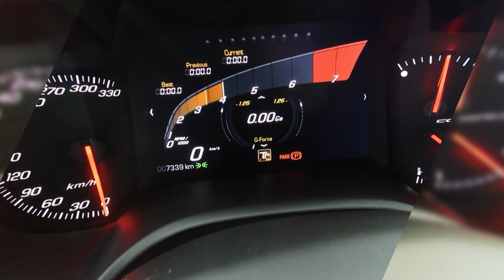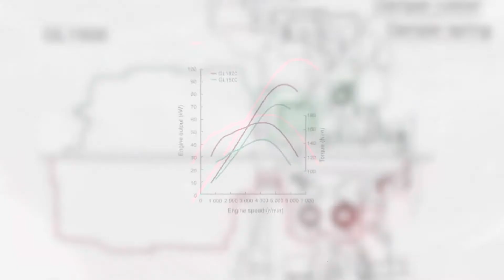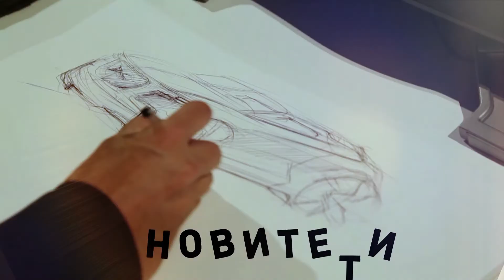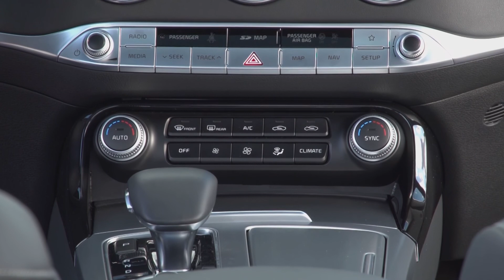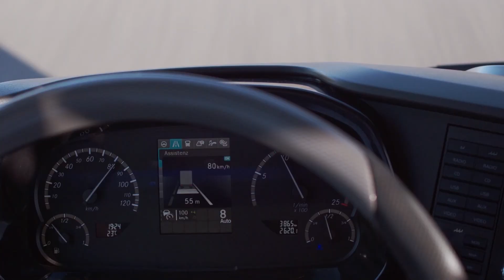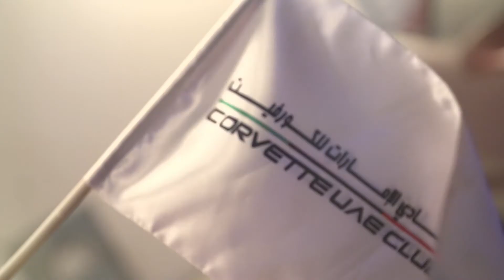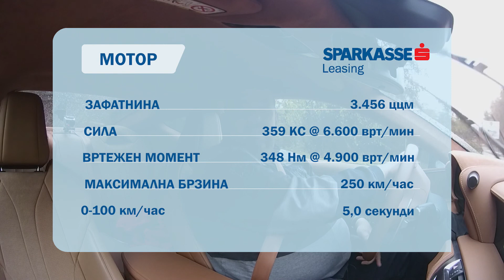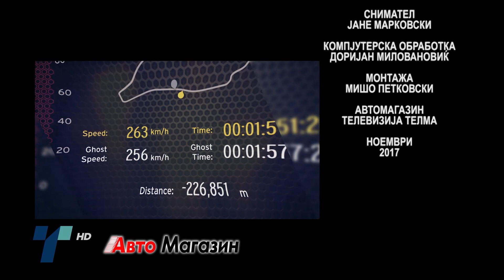Avto Magazin Sezona 22 Epizoda 9